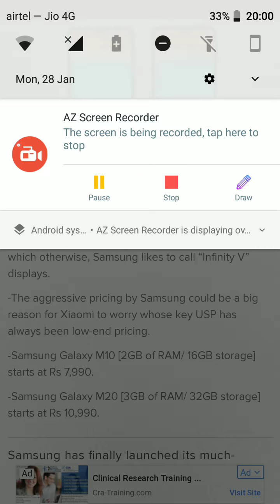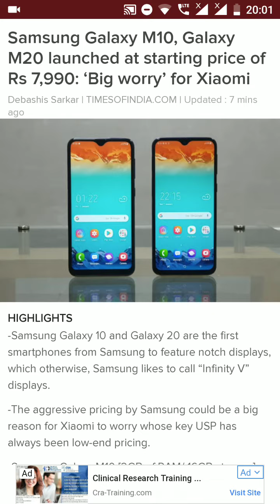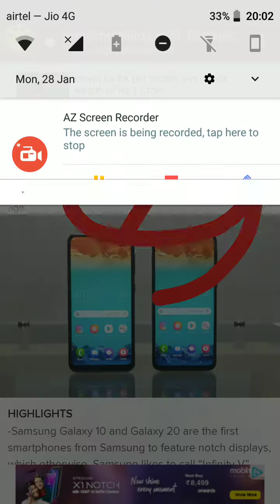Galaxy M Series purchase now😄😃 only 7990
Hi friends today i brought a new smart phone review you can buy m series galaxy smartphone in 7990 check the video
Thanks for this and comment your idea about this